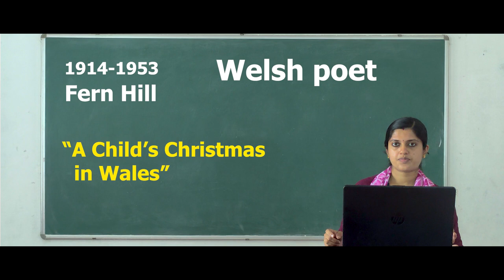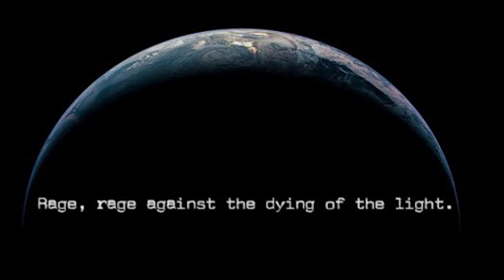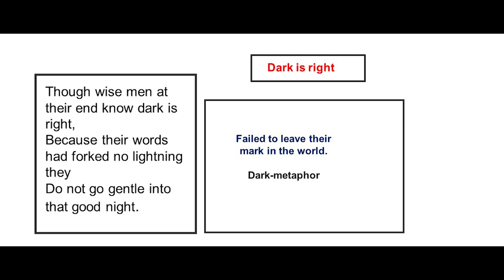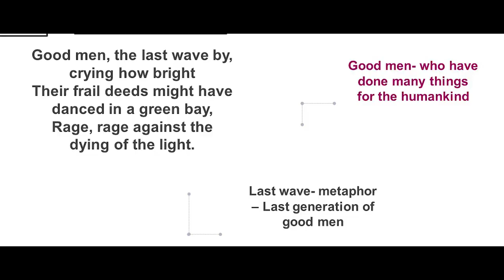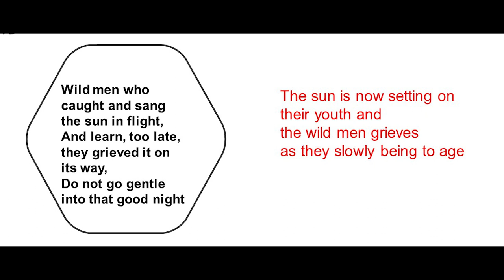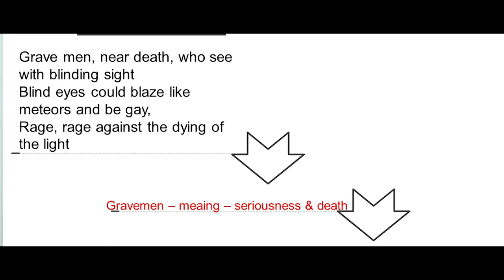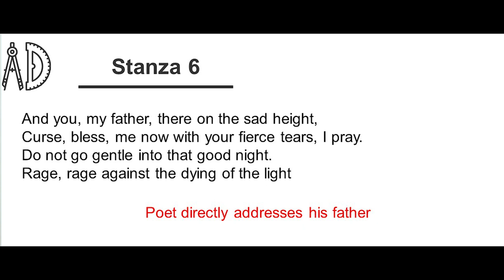DO NOT GO GENTLE INTO THAT GOODNIGHT| Lecture| Mrs. Athulya Antony | Department of English | NJC